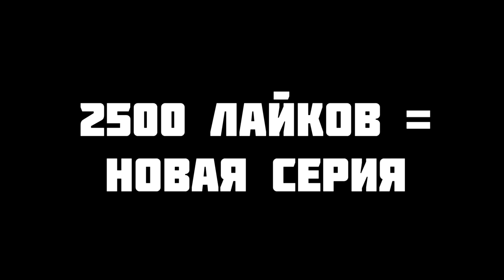СЕРИАЛ БРИГАДА #1 | ТИК ТАК И КЕНТ АПК ВЫЕХАЛИ НА РАЗБОРКИ С ХЕЙТРОМ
АКТЕРЫ:
4SV_Kaysar и skorpppp, вам отдельное спасибо, как я понял у вас каналов нету)) Но вы большие молодцы